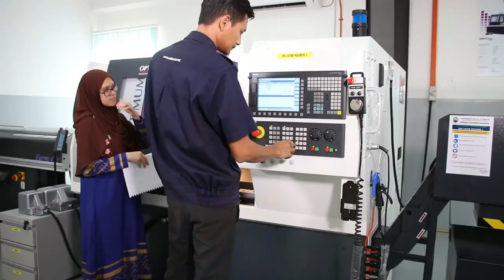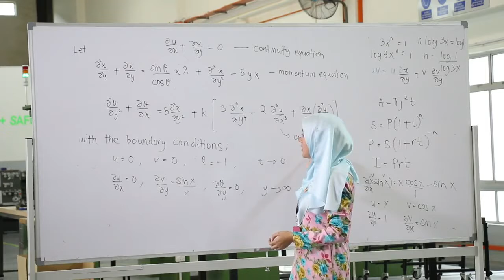Physics World MOOC Promotional Video